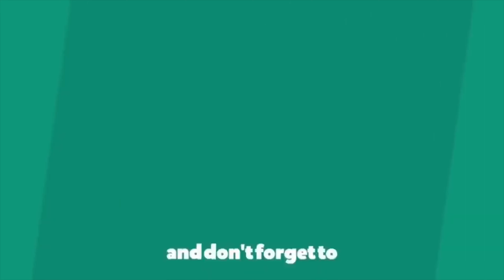మిథున రాశి వారికి మార్చ్ నెలలో ఎలా ఉండబోతుంది...?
Horoscope : Telugu Rasi Phalalu